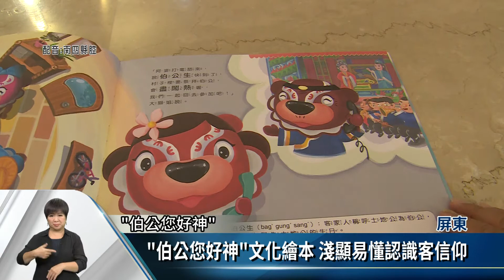《伯公您好神》文化繪本 淺顯易懂認識客信仰【客家新聞20200708】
為了讓小朋友多認識客家文化，客委會客發中心近年來陸續出版了，以客庄節慶及傳統工藝為主題的繪本，今年也推出《伯公您好神》文化繪本，首度改編自六堆客家園區頗受歡迎的《大獅兄家族人偶劇》，讓讀者跟著大獅兄家族一同認識，客家人重要的信仰神明「伯公」。